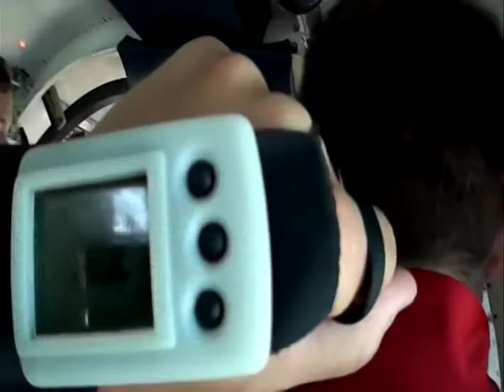Cristi's Skydive adventure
Filmed at Skydive Deland, Sept 8, 2013